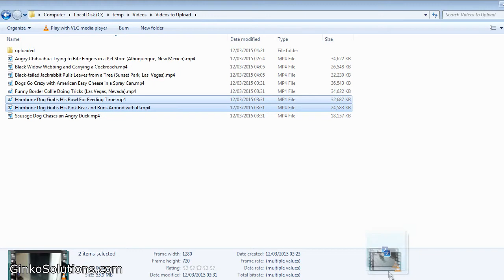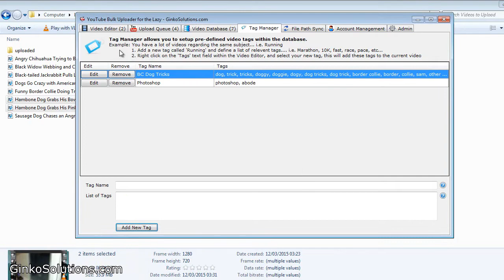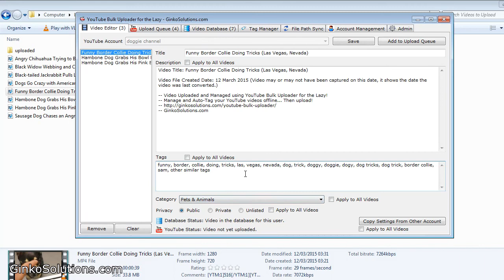YouTube Bulk Uploader for the Lazy - Tag Manager - GinkoSolutions.com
*** See our Full Software Demo video on our channel for a complete overview of the software! ***

YouTube Bulk Uploader for the Lazy is your simple and fast solution for offline tagging and uploading videos to YouTube in Bulk. Save hours of time and effort today!

YouTube Bulk Uploader for the Lazy allows you to easily BULK UPLOAD and TAG 1000's of videos OFFLINE! The software provides bulk editing of videos (Tags, Categories, Descriptions, Titles etc) and provides a simple to use interface for uploading and managing videos. The software optionally 'tags' each physical video on your drive so you can freely move and rename them and the software will be able to detect where they are at all times! This can all be done offline, so no need for an internet connection until you're ready to upload!

- Supports ALL YouTube supported video file types. MP4, MOV, MKV, MPEG, 3GP, AVI and more
- Allows bulk editing of video titles, descriptions, tags, categories, privacy and more
- Supports multiple YouTube accounts/channels
- Ability to copy video information between multiple accounts
- The Tag Manager allows you to pre-define a set of video tags to tag videos faster!
- The Upload Queue allows to you prioritize your resumable video uploads
- The Video Database allows you to edit and manage video information
- File Path Sync allows you to scan your hard drive for video files which have been moved or renamed
- All features can be performed offline (Apart from uploading!)
- YouTube video titles, descriptions and video tags are automatically created using the videos file name!
- Import and Export all video data to and from the application using CSV files
- Automated YouTube targeted keyword generation support
- Wikipedia integration for generating insightful and unique video descriptions
- SPINTAX support ensures randomly generated video titles and descriptions
- Social media auto-sharing. Share to Facebook Feeds, Groups and Pages
- 1 Full Year of Free Product Updates
- Excellent Customer Support Service
- All This for Only $24.95!

Video Title: YouTube Bulk Uploader for the Lazy - Tag Manager - GinkoSolutions.com

-- GinkoSolutions.com